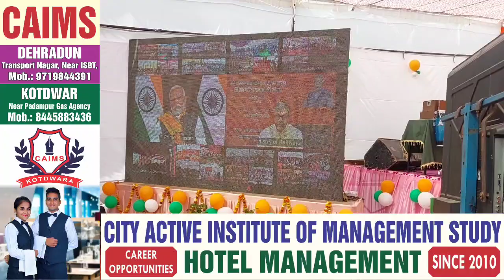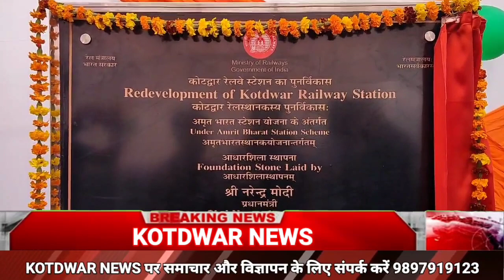कोटद्वार, काशीपुर और टनकपुर रेलवे स्टेशन के नए भवन का पीएम मोदी ने किया वर्चुअल शिलान्यास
कोटद्वार, काशीपुर और टनकपुर रेलवे स्टेशन के नए भवन का पीएम मोदी ने किया वर्चुअल शिलान्यास, काशीरामपुर तल्ला के लिए ओवरफुट ब्रज भी बनेगा